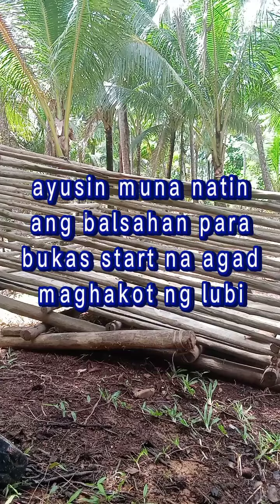buhay magsasaka Part 2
Buhay magsasaka. mahirap pero masaya. ayusin muna namin balsahan, nasira kase.
balsahan. lubi.